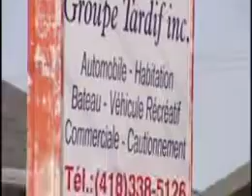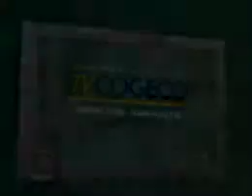Gala Zentih Thetford Mines 2008 - BMO Nesbitt Burns